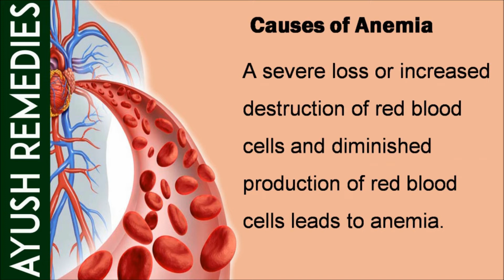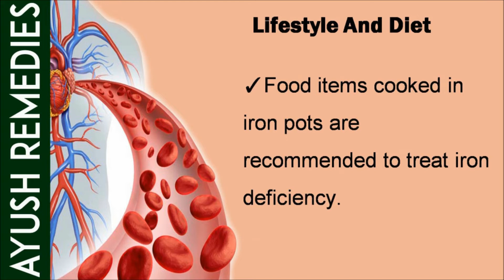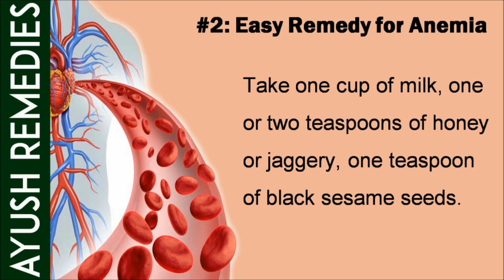Home Remedies for Anemia and Diet Plan to Treat Iron Deficiency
The anemic patients are highly suggested to use home remedies for anemia problem and diet plan to treat iron deficiency. Feroplex is the best ayurvedic remedy for anemia problem.